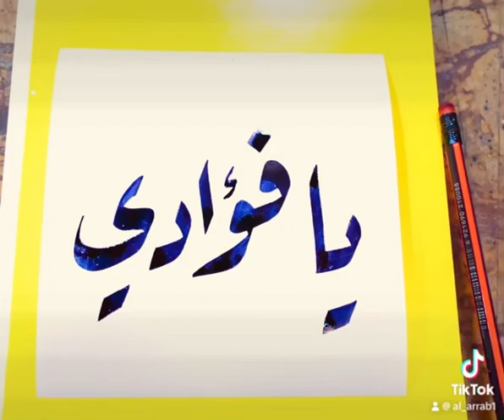يا فؤادي…. 27/1/2024